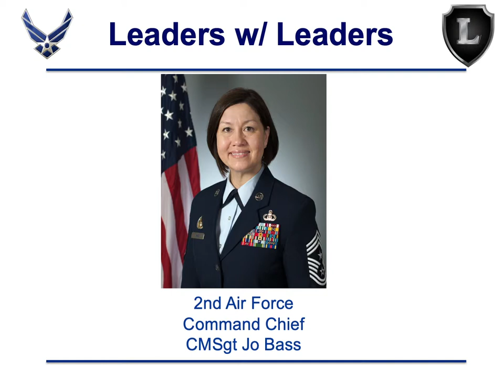Leaders with Leaders with CMSgt Jo Bass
Here's another amazing interview, but this time, with the Command Chief for 2nd Air Force, Chief Master Sergeant Jo Bass.  Please watch this and listen how this authentic leader understands the application of leadership in a modern context!